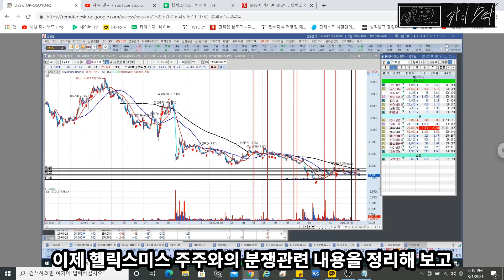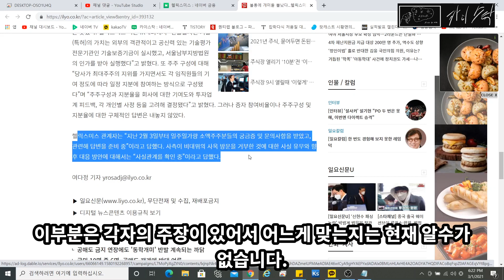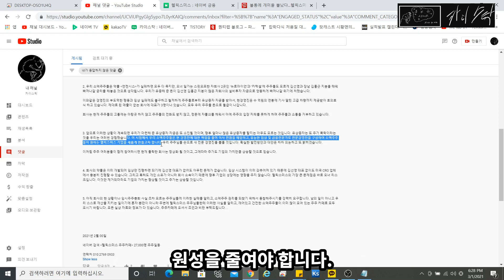[주식]헬릭스미스 분쟁(feat. 개인적인 생각) [카이스탁]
오늘은 헬릭스미스 요새 분쟁에 대해서 설명드릴게요